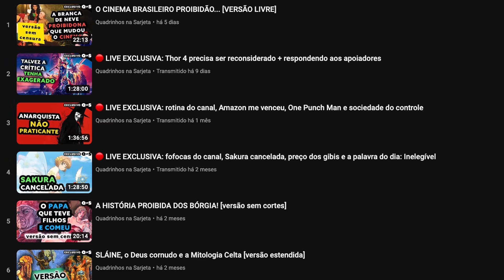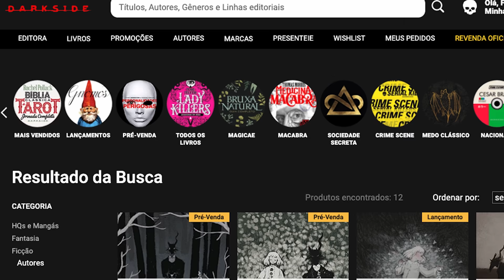A história de AMOR (e maldição) entre um DEMÔNIO e uma MENINA ABANDONADA?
A MENINA DO OUTRO LADO (Totsukuni no Shōjo) é um mangá de Nagabe que se passa em um mundo dividido em duas regiões: o "Lado de Dentro", habitado por seres humanos, e o "Lado de Fora", onde criaturas sombrias e amaldiçoadas residem. A protagonista é Shiva, uma menina humana que, por circunstâncias misteriosas, acaba vivendo no Lado de Fora, cuidada por uma criatura demoníaca chamada Sensei. Apesar das diferenças entre eles, um vínculo afetuoso surge. Sensei torna-se o pai de Shiva. O mangá explora temas como a solidão, a aceitação das diferenças e a busca por um lugar ao qual se pertencer, enquanto mergulha no mistério que cerca o mundo em que vivem. Comento nesse vídeo a filosofia de A MENINA DE OUTRO LADO, explico a mitologia, as referências à peste negra, hinduísmo, ocultismo e Baphomet, falo também de paternidade, melancolia e sofrimento. A mensagem é: a vida é sofrimento, e isso é uma beleza.

🛒 Link na Amazon